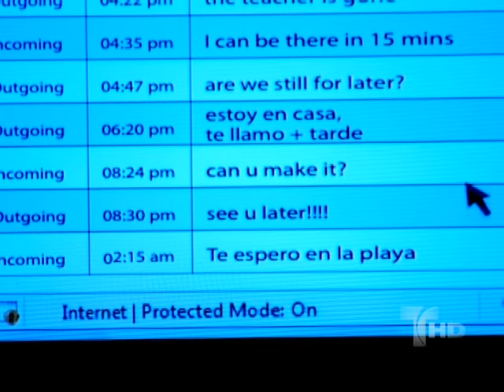¿Dónde está Elisa? | Capítulo 6 (1/5) | Telemundo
Video Oficial de Telemundo Dónde está Elisa?. La vida de la familia Altamira, en especial la de Mariano y Danna, cambiará para siempre con el secuestro de su hija, Elisa. Un asesino que nadie imagina y un secreto difícil de descubrir son la combinación perfecta para una novela que hizo historia.

¿Donde esta Elisa?
¿Dónde Está Elisa? relata la desaparición de Elisa en una noche de fiesta y el día del cumpleaños de su padre, salen a relucir los oscuros secretos de todo un círculo familiar y los amigos más cercanos, en medio de una investigación llena de trampas y mentiras.